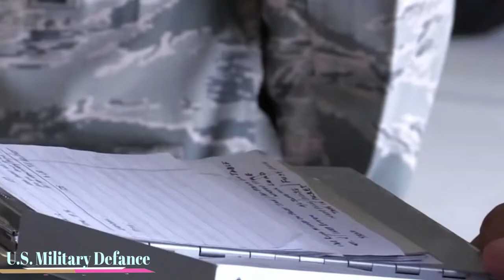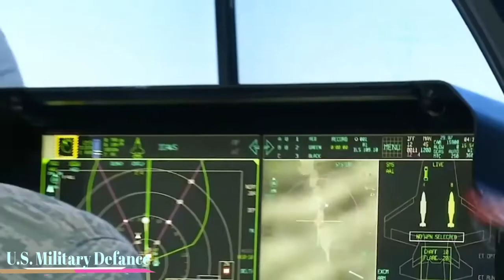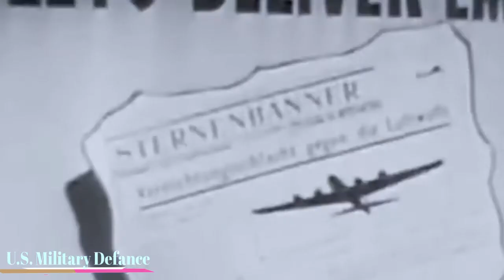The most Sophisticated Planes and Missiles in this Era